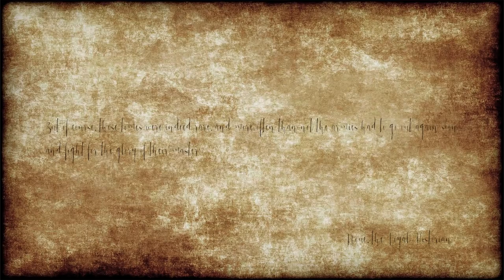Kenshi Stories | BROKE BEAK MOUNTAIN EXTRA - Ep. 17 | Let's Play Kenshi Gameplay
Kenshi Stories Part 1 - Let's Play Kenshi Gameplay Playthrough Modded Ironman

Backstory template:

Name:
Race:
Gender:
Profession:
Preferred Weapon type:
Preferred Armor type:
Backstory:

In Kenshi you can research new equipment and craft new gear. Purchase and upgrade your own buildings to use as safe fortified havens when things go bad, or use them to start up a business. Aid or oppose the various factions in the world while striving for the strength and wealth necessary to simply survive in the harsh deserts of Kenshi. Train your men up from puny victims to master warriors. Carry your wounded squad mates to safety and get them all home alive.

Kenshi Features:

Freeform gameplay in a seamless game world in the largest single-player RPG world since Daggerfall, stretching over 870 square kilometers. Kenshi will never seek to limit you or restrict your personal play style.

In Kenshi you can custom design as many characters as you want and build up a whole squad to fight for you. Characters will grow and become stronger with experience, not just in their stats but their appearance too.

Kenshi is an original take on the RTS-RPG hybrid genre. No "hero" characters with artificially stronger stats than everybody else- Every character and NPC you meet is potentially an equal, and has a name, a life.

In Kenshi you are not the chosen one. You're not great and powerful. You don't have more 'hitpoints' than everyone else. You are not the center of the universe, and you are not special. Unless you work for it.

Variation and possibilities of gameplay. In Kenshi you can be good, be evil, be a businessman, be a thief, live in a town, live in the desert, travel alone, travel in hordes, build a fortress, raze a city. Devote yourself to freeing slaves, or maybe end up a slave yourself.

Kenshi is a dynamic, ever changing world. Support or hinder whoever you wish, or keep to yourself, the world won't stop moving. This is not just a "game", you are living and surviving in a simulated world.

Get captured by cannibals and eaten alive, or sold off by slavers and forced to work in the mines. These are not scripted events, just a regular part of this chaotic world that ruins your life by chance. Anything can happen in Kenshi, yet anything can be overcome if you have the strength.

There is absolutely no Level-scaling in Kenshi. The world does not level up along with you, and the shops don't change their inventory to only items matching your level. At the start of the game almost everyone will be stronger than you, and survival will always be a struggle. The game won't hold your hand or help you when you're down.

Realistic medical system that affects Kenshi gameplay. A character with a wounded leg will limp or crawl and slow the party down, wounded arms means you must use your sword one-handed or not at all. Severe injuries will result in amputees needing robotic limb replacements. Blood loss means you can pass out, and the blood will attract predators. A character’s stats are affected by equipment, encumbrance, blood loss, injuries and starvation.